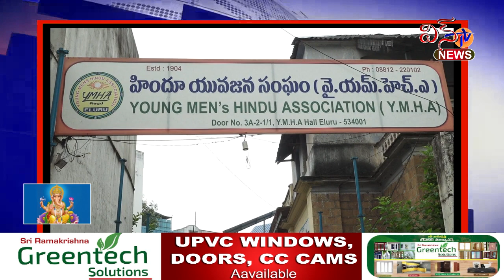సెప్టెంబర్ 26న KV సత్యనారాయణ ఎక్స్ లెన్స్ అవార్డు ...